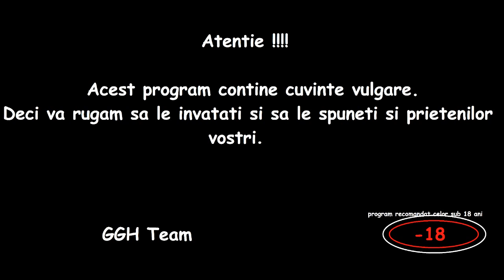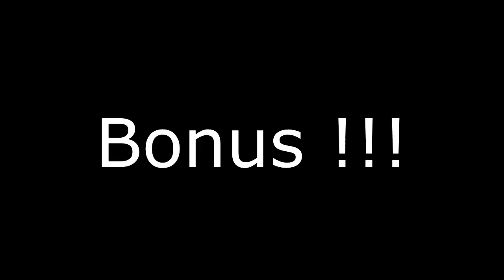Age of Wushu - GGH - Review/First Impression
Age of Wushu - GGH - Review/First Impression. Distrati-va !!!
!!! Daca doriti un review sau ceva de genu la un MMORPG va rog lasati in sectiunea de commenturi !!!